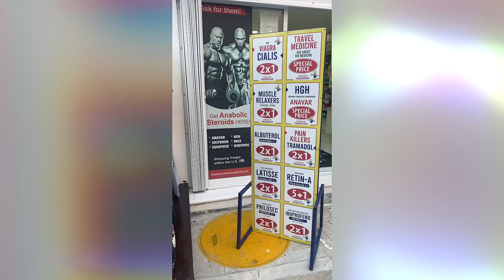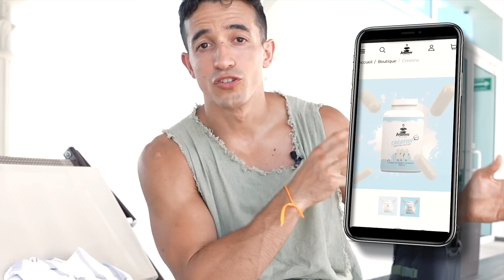J'ACHÈTE DES STÉR0ïDES AU MEXIQUE !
SUIVEZ-MOI !

Si vous lisez cette phrase écrivez « BOUM ! » en commentaire !